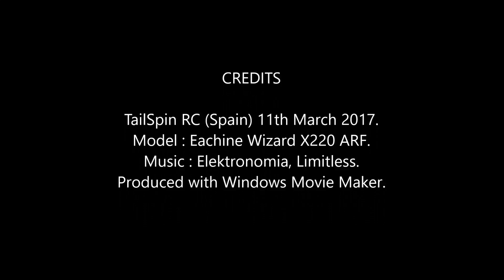Swift Saturday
Flying mostly in Horizon Mode for this one.